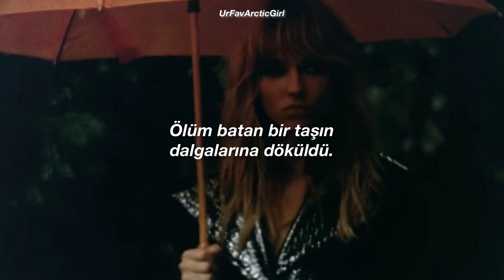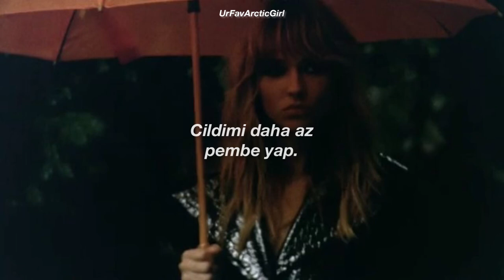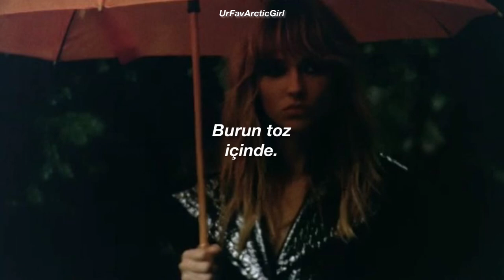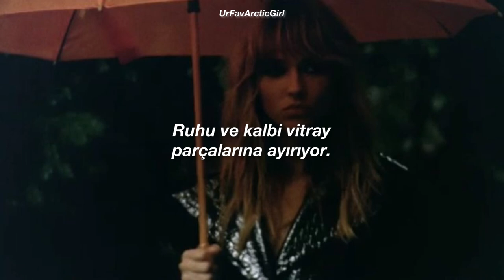Louise Verneuil - Love Corail (Türkçe Çeviri)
Lyrics:

Corps à corps émietté
L'amour me fait la moue
La mort s'est épanchée
En ondes d'une pierre qui coule

En velours écarlate
Amuse-bouche de satin
En chair cousue, des seins
Ces piqûres de métal

[Chorus]
Love corail, coupant l'âme et le coeur
En fragments de vitrail
Love vermeil, le nez dans la poussière
À pâlir le feu, ma chair
En tie and dye

[Verse 2]
Tant d'épines sur les roses
Dans l'azur assoiffé
Me faire la peau moins rose
La rosée asséchée

Et morose dans le doute
Doucement, je me consume
Je parle à la déroute
À l'ombre, je me fume

[Chorus]
Love corail, coupant l'amour, le coeur
Love boomerang, le nez dans la poussière
Le ciel me couvre

Love vermeil, j'ai perdu la poussière